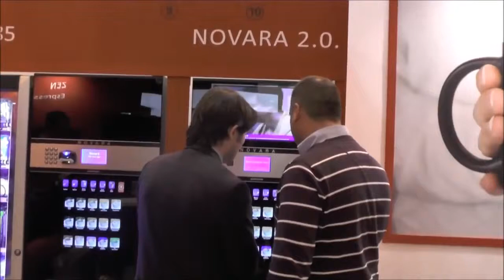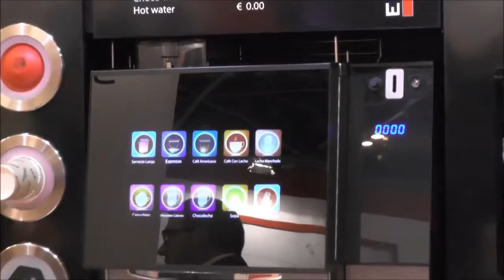Azkoyen Vending au salon Vendibérica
Azkoyen présentera à VendingParis 15 points pour accroître les bénéfices des opérateurs de la Distribution Automatique
Comme à son habitude, Azkoyen ne manquera pas l’important rendez-vous de VendingParis, le deuxième plus important salon du secteur en Europe, avec plus de 10 000 visiteurs, bon nombre en provenance de pays voisins comme l’Italie, la Belgique, le Royaume-Uni, l’Espagne ou l’Allemagne. À cette occasion, VendingParis a avancé ses dates habituelles et se tiendra le 5 et 6 février prochain à Paris Porte de Versailles.

Azkoyen participera au salon français avec la même idée qui remporta un grand succès aux salons d’EU’Vend à Cologne et Vendibérica à Madrid, une proposition de 15 points pour accroître les bénéfices dans les opérations de Vending, que les opérateurs accueillent avec grand intérêt. Il s’agit en outre de l’occasion idéale pour que les opérateurs français se familiarisent avec les derniers produits présentés par Azkoyen, les gammes Zen et Zensia de Vending de boissons chaudes, le modèle Vitro pour l’hôtellerie et le dernier lancement, Vitale S « Black Edition » pour le secteur Office Coffee Service.

« VendingParis est un rendez-vous clé sur un important marché pour Azkoyen de par son envergure et son potentiel de croissance. » a affirmé Eduardo Andueza, Marketing Manager d’Azkoyen Vending Systems. « Au cours de la dernière année, nous avons fait un important effort pour agrandir notre réseau commercial et de service en France, et nous espérons que ce salon représentera un important tremplin sur ce marché. »

Les gammes Zen et Zensia, les vedettes de VendingParis

Azkoyen présentera 15 points d’amélioration pour accroître la rentabilité de l’opérateur, en facilitant la réduction de coûts des opérations mais en créant aussi de nouvelles voies d’augmentation des revenus, améliorant ainsi la rentabilité et les marges de l’activité. Cependant, parmi toutes les nouveautés, on remarque les nouvelles gammes Zen et Zensia dotées des nouvelles fonctions « Customixer » et « Extra-shot », développées pour permettre à l’opérateur d’augmenter la marge moyenne par service tout en proposant un service à valeur ajoutée au consommateur, qui, grâce à ces fonctions, pourra personnaliser sa boisson comme dans une cafétéria.

Une autre grande nouveauté, qui remporta un vif succès à Madrid, est la nouvelle gamme de distributeurs de boissons froides Palma+ H87 XtraDrinks, qui masque derrière le module de paiement un rayon porte-bouteilles qui augmente la capacité de boissons à 54 unités sans gêner la visibilité de snacks et rafraîchissements de la vitrine.